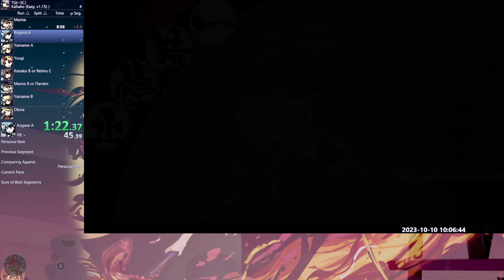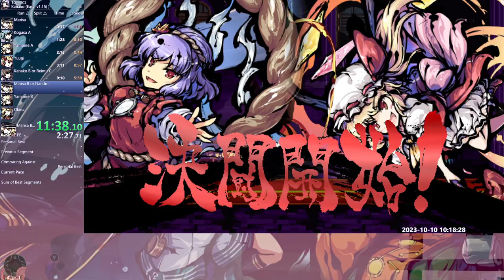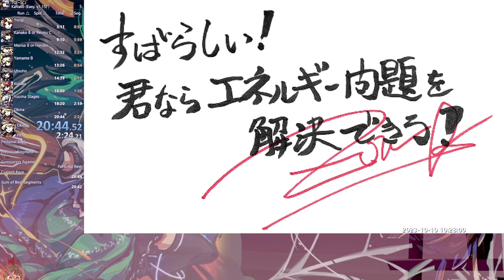東方「17.5」Speedrun, Kanako, Greedy Challenge No Item, Easy, in 11:58 IGT